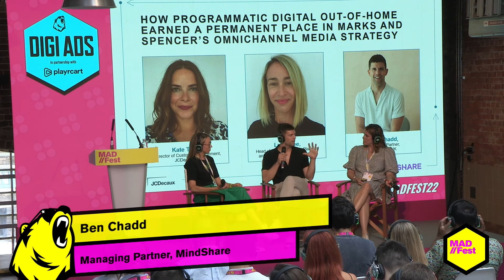JC Decaux + M&S - How Programmatic Digital OOH Earned a Place in M&S’s Omnichannel Media Strategy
Captured at MAD//Fest London 2022 on 5th July on the DigiAds Stage.

Speakers:
Kate Tovey, Director of Customer Engagement, JC Decaux
Luisa Lee, Head of Marketing, Trade Planning and Media, Marks and Spencer
Ben Chadd, Managing Partner, Mindshare